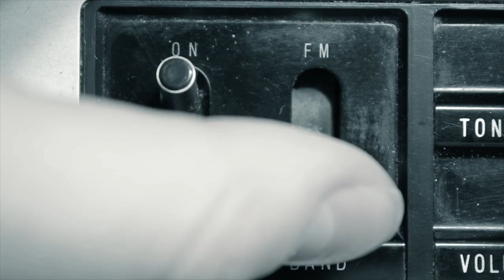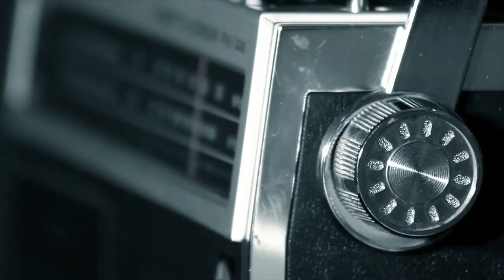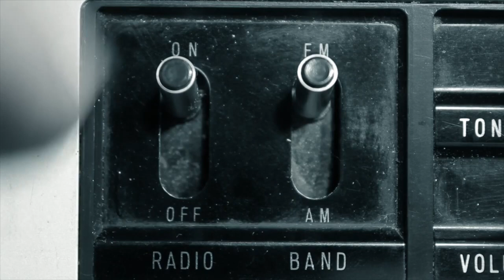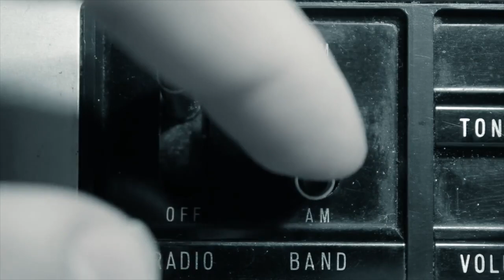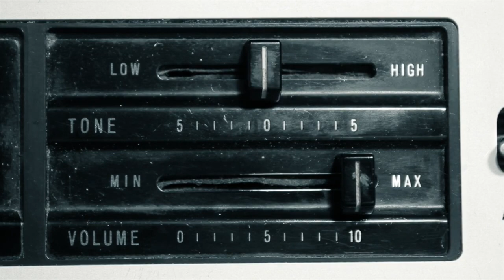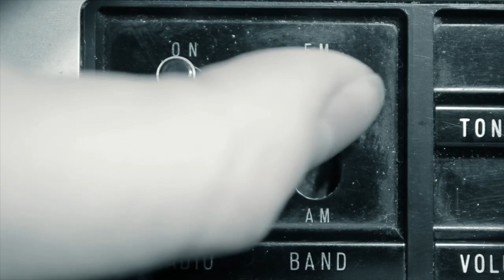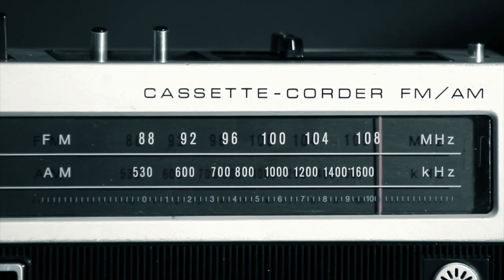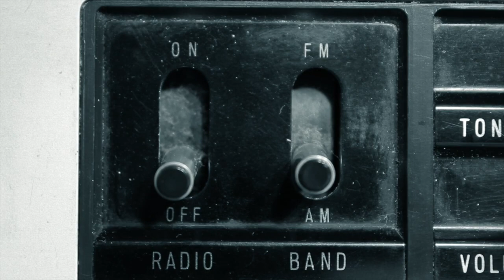30 Minutes of Vintage Radio and Cassette Sounds | Buttons Motor Eject Tape Static Push Click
Vintage Radio and Cassette player sounds with light radio static, button sounds, motor, eject, rewind, scanning and more. 30 minute version.

Feel free to reuse this video under Creative Commons 2.0